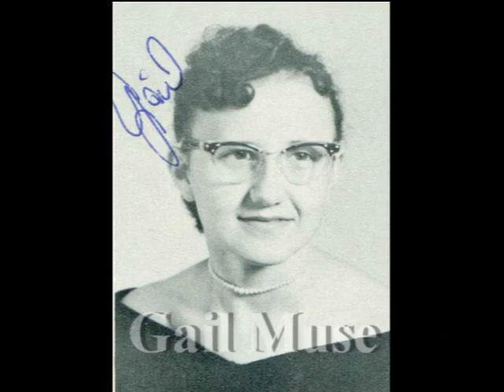Waynesville Township High School 1958 60th Reunion - Yearbook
The Waynesville Township High School graduating class of 1958 held its 60th reunion in Maggie Valley NC on May 19th, 2018. A total of approximately 85 were present with 45 to 50 graduates attending. The remainder being guests of the grads. Many of the graduates gave updates on family, work and travel. Some told of narrowly escaping bodily harm, while others told of interesting and/or transforming experiences in the 60 years since graduation. Perhaps the most fulfilling thing about the reunion was just the opportunity to see and visit with old (?) friends from high school. We believe the event was thoroughly enjoyed by all.

This video is of the 1958 Graduates of WTHS, as found in the 1958 yearbook. We recognize that we all are interested in the status of all our classmates. Therefore, we have, to the best of our ability, have tried to determine which of our classmates are deceased, and have honored them by recording their names in blue in the video.